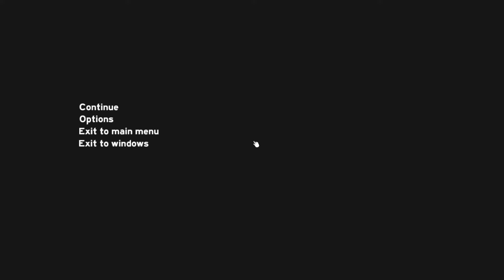The Forest #037 ☆ Ta Rainbow ☆ (HD+ | Kannibalentrupp)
▷ heute: Alles ist fertig, das Lager gut gefüllt, Zeit um. weiterzubauen! xD Das geht noch Höher! Auf gehts! :D

▷ Falls Dir gefällt was Du bei mir siehst, laß doch auch mal ein Kommentar da oder aber auch nur ein Thumbs up, ich werde auch Antworten ;)

(Wenn euch das Spiel gefällt, bitte kaufen um diese geniale Idee zu unterstützen!)

♥ Danke an alle Let´sPlayer/Shows da draußen! Ist immer wieder schön neues zu entdecken. ♥